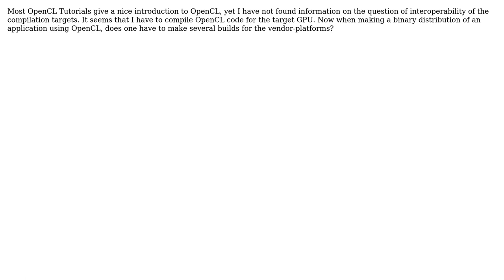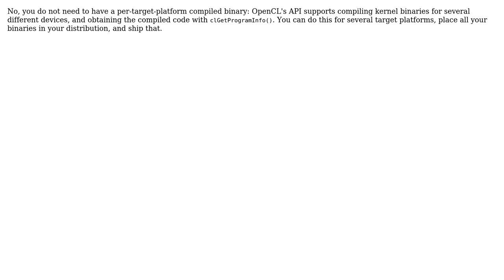Software Engineering: Must OpenCL code be compiled for a specific GPU? (2 Solutions!!)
Software Engineering: Must OpenCL code be compiled for a specific GPU?

With thanks & praise to God, and with thanks to the many people who have made this project possible! | Content (except music & images) licensed under CC BY-SA | Music | Images & others | With thanks to user wirrbel user stonemetal user einpoklum and the Stack Exchange Network Trademarks are property of their respective owners. You are responsible for your own actions.